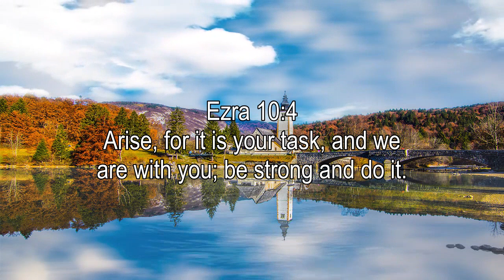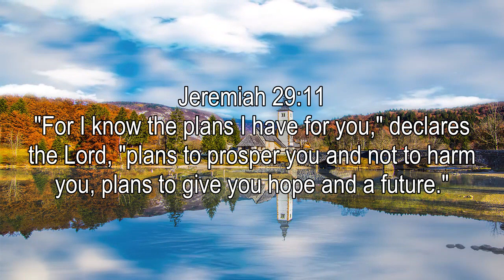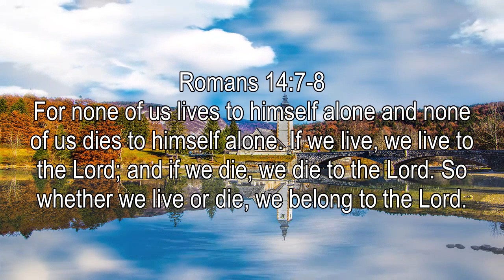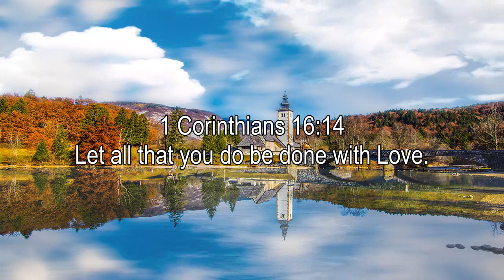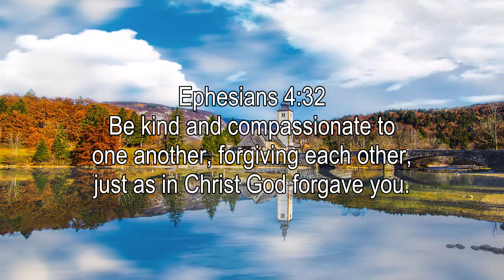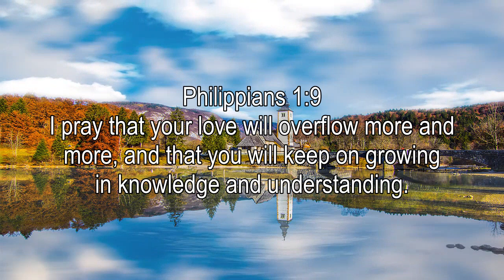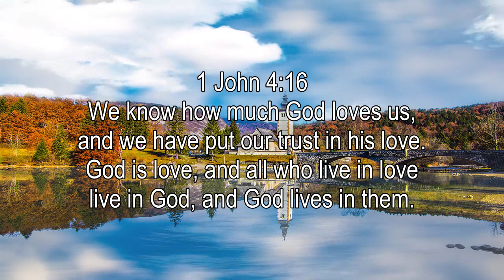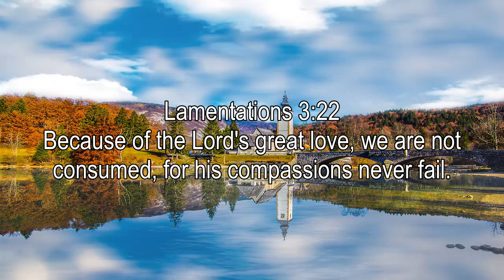Powerful Morning Hillsong Instrumental Prayer Music 🙏Peaceful Instrumental Praise and Worship Music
[00:00:00] Hosanna
[00:05:23] Cornerstone
[00:10:26] From The Inside Out
[00:14:34] Alive
[00:18:00] Broken Vessels
[00:25:08] What A Beautiful Name
[00:30:29] So Will I
[00:37:19] Everyday
[00:40:14] Oceans
[00:44:25] Sinking Deep
[00:50:57] The Stand
[00:55:08] Touch The Sky
[00:58:49] Who You Say I Am
[01:03:34] Wonder
[01:07:52] Shout to the Lord
[01:12:04] This I Believe
[01:18:04] The Lord’s Prayer
[01:25:49] King Of Kings

Almighty God, you fill all things with your presence.In your great love, keep us near you this day. Grant that in all our ways and doings we may remember that you see us, and may always have grace to know and perceive what things you would have us do, and give us strength to do the same; through Jesus Christ our Lord. Amen.

I don’t know what all is going to happen today, and how much I’ll get done, but You do. So I give this day to You.